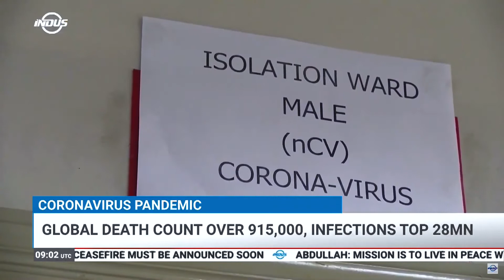Indus News Headlines | 09:00 UTC | 12 September 2020